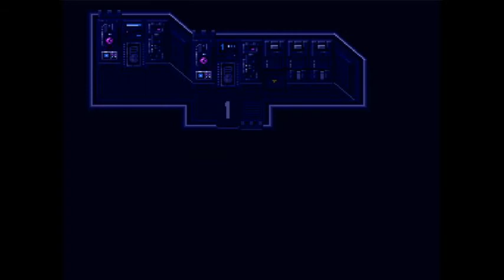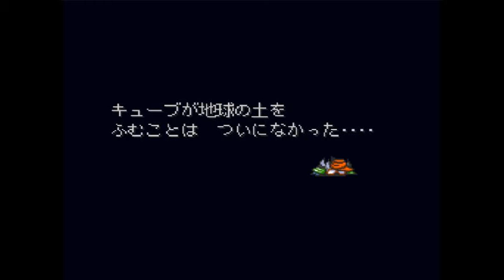【名作実況】ライブ・ア・ライブ 其の18